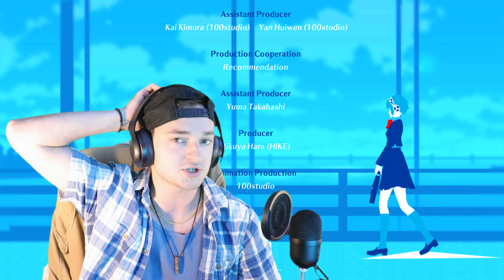this ending heated me up. [Persona 3 Reload DLC Ending]